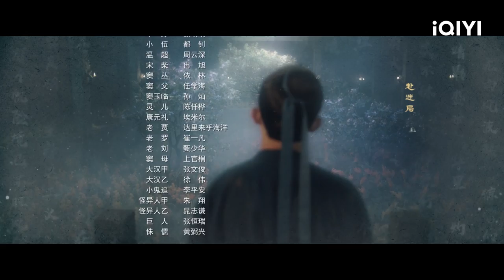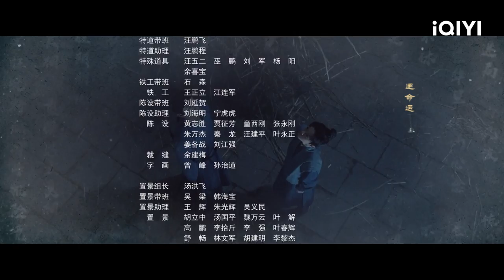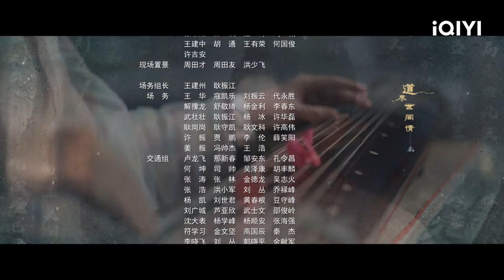【FULL】长安红茶上市在即 苏无名实施计划抓捕凶手 | 唐朝诡事录 EP04 Strange Tales of Tang Dynasty | 杨旭文 杨志刚 | 古代悬疑剧 | 爱奇艺华语剧场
一个贯穿首尾的核心案件与九个单元案件相交叠，见证唐诗之外的盛唐奇诡想象、侦破秘事背后的骇人真相。